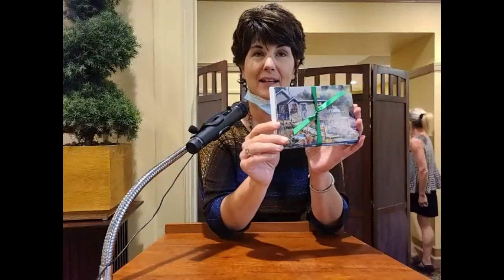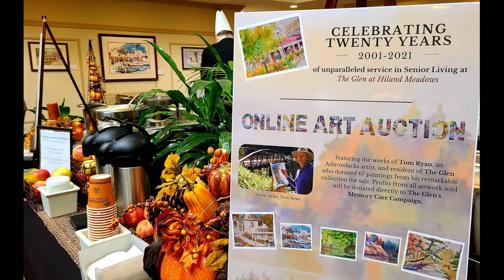20th Anniversary Celebration 10.6.21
We held our 20th anniversary brunch for residents and staff...in the afternoon we held a recognition for out residents, staff and a board member who have been with us for 20 years.